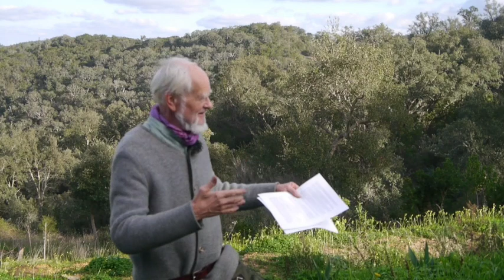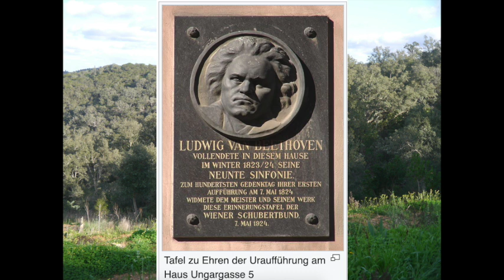Gruß zu Weihnachten 2023 - Aufbauende GeDANKE!n zu bestem Gelingen! (Korr. Fassung)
Gruß zu Weihnachten 2023 - Aufbauende GeDANKE!n zu bestem Gelingen! (Korr. Fassung) - beste Wünsche zum Neuen Jahr 2024!
Reihe: "Gedanken und Besinnliches ... "

Manches soll in Filmen kurz und schnell gesagt werden. Gut.
Anderes – und diese Ansprache rechne ich dazu - bedarf der ruhigen,
auch spontanen Darstellung und einer Erörterung mit einfließenden Erinnerungen.
Mehrere Zitate ergänzen das gesprochene Wort – um sie zu lesen ggfs. bitte kurz den Film anhalten.
Herzliche Empfehlung, sich ergänzend zu Beethovens "9. Symphonie" das „Let it be”, vorgetragen von den Beatles, und Richard Strauß´ symphonische Dichtung „Also sprach Zarathustra“ ab Weihnachten bis 6. Januar   s e h r   o f t   anzuhören. Körper und Geist werden mitschwingen ...

Aufnahme am 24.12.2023 um 14 Uhr
bei Haliotis Südportugal mit dem Blick in die Korkeichensavanne nach Osten und zum Morgenhimmel mit Venus
Korrektur des Schnitts am 25.12. (bisher 121 Aufrufe und 13 likes) zur Beseitigung eines fatalen Schnittfehlers. Die bereits erhaltenen Kommentare werden hier eingefügt

Kommentare bis 25.12.20h:
Wir sind auf dem besten Weg in eine wirklich grandiose Zeit. Das ist gar nicht mehr aufzuhalten. Wir brauchen es lediglich SEIN zu lassen. Danke für Deine aufbauenden Worte und Deine Weitsicht. Allen Segen, frohe Weihnachten

Nichts ist wie es scheint. Freude schöner Götterfunken! Viel Liebe allen Menschen. Danke

Hallo! Ich wünsche Ihnen auch ein schönes Fest!

Ein schöner und auch "großartiger" Vortrag, lieber Bernd. - Ab Minute ca. 32' kommt es leider offenbar aus technischen Gründen zu einem Abbruch des Vortrags (bei Afrika, 15. Jh.), und danach zu einem nochmaligen Neustart derselben Rede. Vielleicht lässt sich das technisch noch mal überarbeiten, denn dieser sehr gute Vortrag hat es "verdient", unversehrt hier hinterlegt zu werden. Alles Gute auch dir! Bis bald, M.